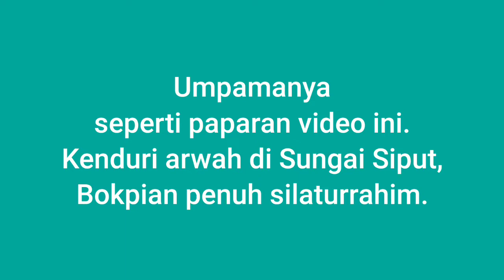Silaturrahim Melayu di Myanmar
Kenduri arwah di Sungai Siput, Bokpian
melayumyanmar